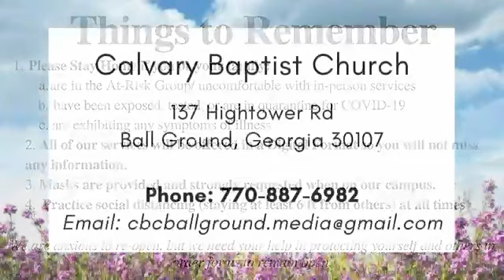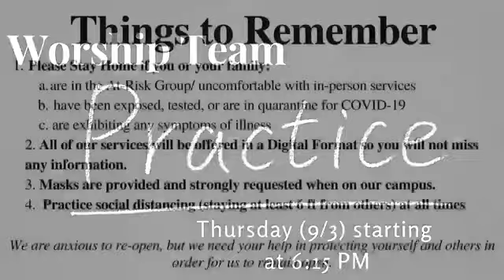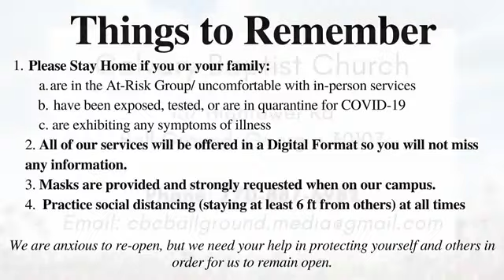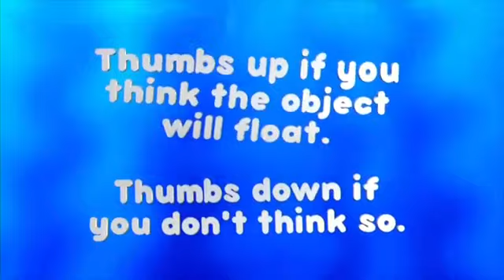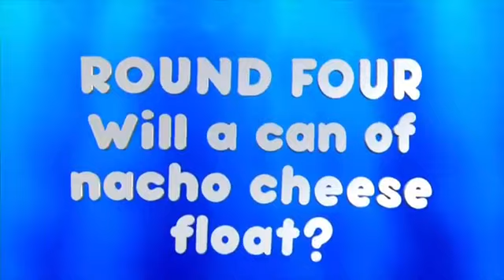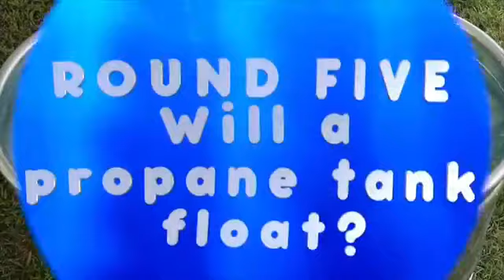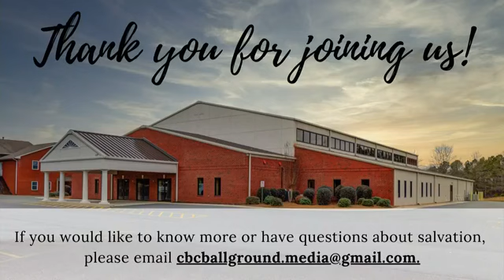Sunday August 30th 2020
We are so glad you are joining us this morning!